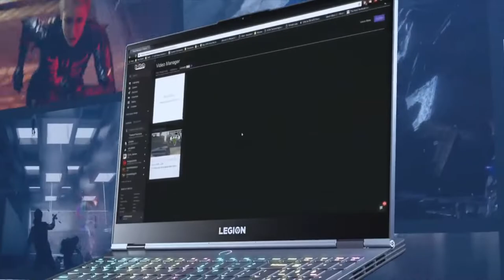تحدي لينوفو الصامت SurpriseMeLenovo APRIL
اللي بيشارك راح يكسب جوائز

تحدي لينوفو ليجن للقيمرز SupriseMeLenovo​ April2021

"مواصفات لاب توب لينوفو Legion 7i -15IMH05 *"

أداء
 المعالج
 معالج Intel®️ Core ™️ i9-10980HK من الجيل العاشر
 معالج Intel®️ Core ™️ i7-10875H من الجيل العاشر

 نظام التشغيل
 نظام التشغيل Windows 10 Home

 الرسومات
 NVIDIA®️ GeForce RTX ™️ 2080 Super Max-Q
 NVIDIA®️ GeForce RTX ™️ 2070 Super Max-Q

 كاميرا ويب
 كاميرا ويب مدمجة عالية الدقة (720 بكسل)

ذاكرة
 DDR4: 8 جيجا بايت / 16 جيجا بايت / 32 جيجا بايت

تخزين
 PCIe SSD:
512 جيجابايت
 1 تيرابايت
 Intel®️ Optane H10:
512 جيجا بايت + 32 جيجا بايت
 1 تيرابايت + 32 جيجا بايت
 مع دعم SSD

الصوت
 نظام سماعات 2 × 2 وات Dolby Atmos®️ لـ

البطارية
 8 ساعات (80 واط ؛ 4 خلايا)

التصميم

عرض
 15.6 بوصة فائقة الدقة بالكامل (1920 × 1080) IPS (240 هرتز
 زمن استجابة 1 مللي ثانية  100 Adobe sRGB
 500 شمعة  المتر المربع معتمد من VESA DisplayHDR 400
 Dolby Vision ™️ Enabled / NVIDIA®️ G-Sync)
 15.6 "FHD (1920 x 1080) IPS
 (144 هرتز / 3 مللي ثانية زمن الاستجابة / 100٪ Adobe sRGB /
 500 شمعة / المتر المربع معتمد من VESA DisplayHDR 400 /
 15.6 بوصة فائقة الدقة بالكامل (1920 × 1080) IPS (144 هرتز /
 زمن استجابة 3 مللي ثانية / 100 Adobe sRGB / 300 شمعة / المتر المربع)

الأبعاد (عرض × عمق × ارتفاع)
 (ملم): 360 × 255 × 20
 (بوصة): 14.1 × 10 × 0.8 بوصة

وزن
 يبدأ بوزن 2.1 كجم (4.6 أرطال)

لوحة مفاتيح بإضاءة خلفية
 دعم Corsair®️ iCUE RGB

اللون
 الرمادي الداكن

الاتصال
 شبكة WLAN
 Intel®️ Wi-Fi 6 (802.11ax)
 بلوتوث®️
 Bluetooth®️ 5.0

منافذ الإدخال / الإخراج (I / O)
 1 x USB 3.1 Gen 1³
 المنافذ الخلفية
 2 x USB 3.1 Gen 2⁴
 1 × HDMI ™️ 2.0
 1 × RJ45 إيثرنت
 1 × قفل Kensington®️
 1 × مدخل تيار مستمر
 1 x Thunderbolt ™️ 3 Type-C ™️
 (Thunderbolt ™️ ، DisplayPort ™️ ،
 USB 3.1 ، HDMI ™️)
 1 x USB 3.1 Type-C ™️
 (DisplayPort ™️ 1.4 ، USB 3.1 Gen 13)
 1 × مقبس صوت

البرامج الجاهزة
 • Lenovo Vantage
 • McAfee®️ Antivirus
 • Corsair®️ iCUE
 • PC Manager5
 • Lenovo Antivirus Plus 5
 • Magic Y Key 5